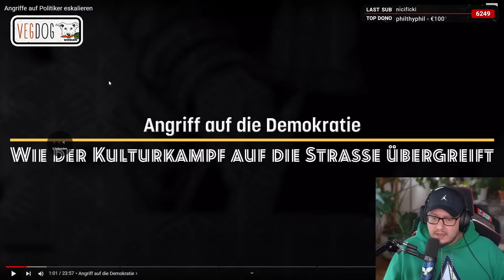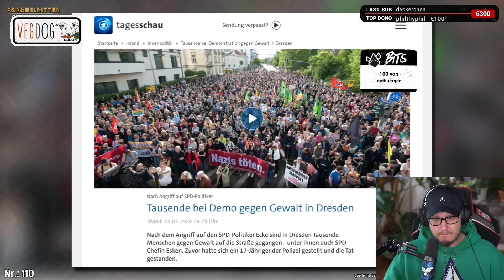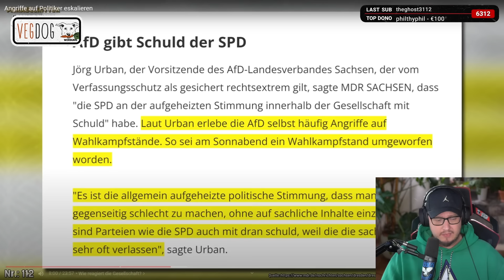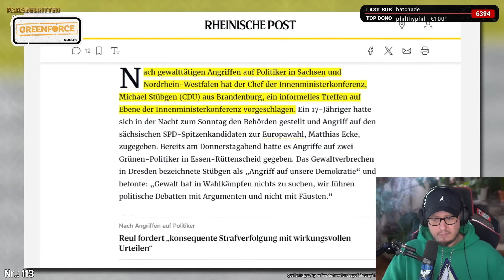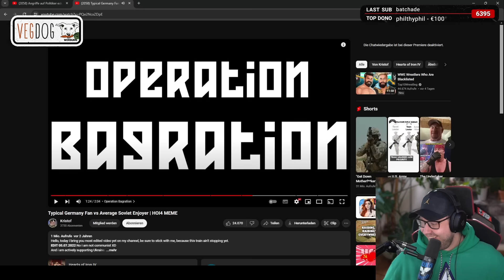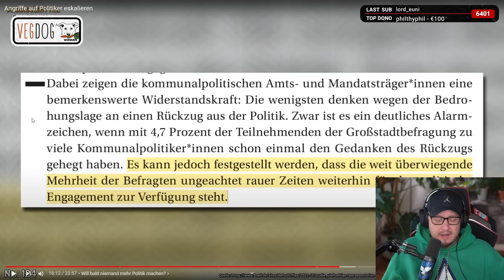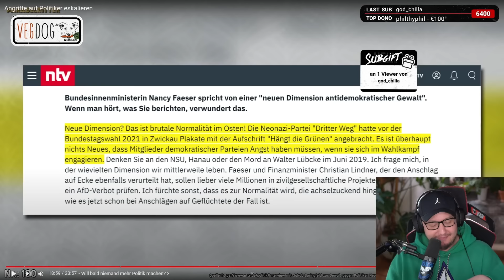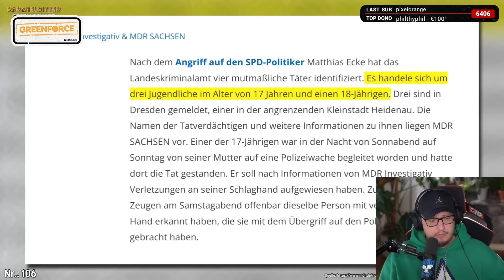Angriffe auf Politiker nehmen zu? Dekarldent reagiert auf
GREENFORCE!

Original:
Stream vom:

Cutter:
snatchedszn